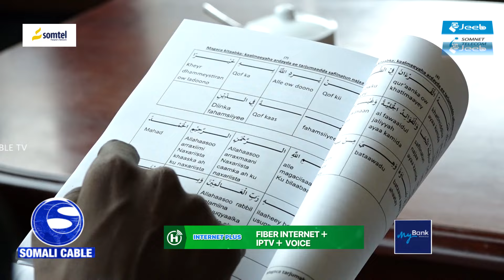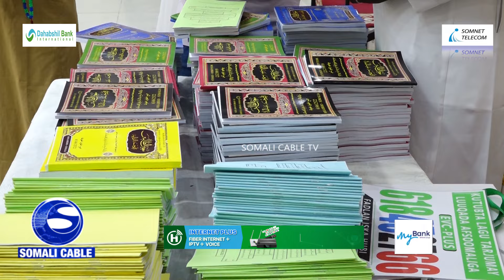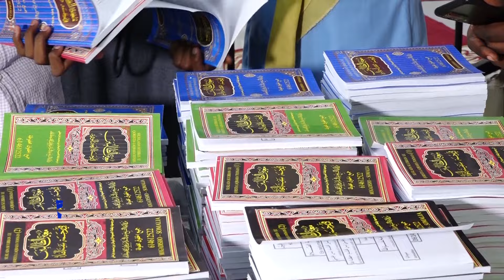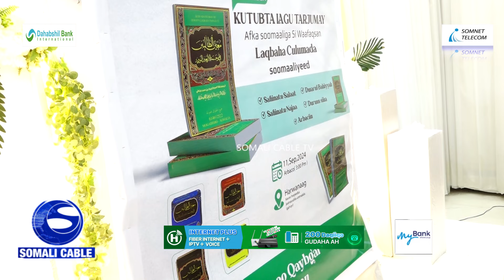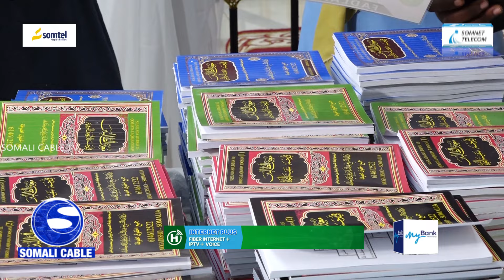XEROOW IYO BANDHIG CUSUB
XEROOW IYO BANDHIG CUSUB:- Muqdisho oo markii ugu horeysay lagu soo bandhigay kitaabo lagu turjumay Laqbadii Culimada Soomalida oo uu qoray Shekh Liibaan Maxamed Cali,Hadaba Maxaa Yihiin Kitaabadan?